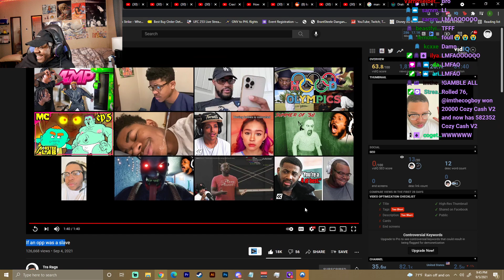If an opp was a slave REACTION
SocialClub: @IsiahCozy

$IsiahCozy